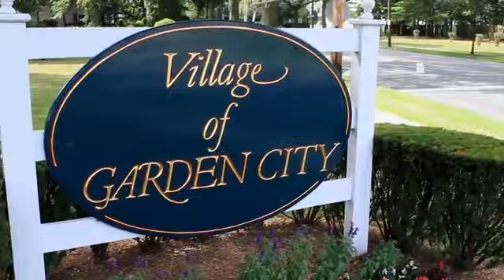Welcome to Garden City